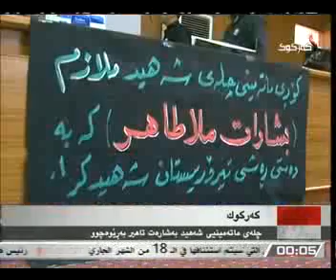رابورت طه حاجي عبدالله 15-6-2013